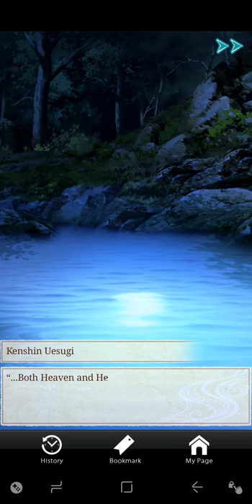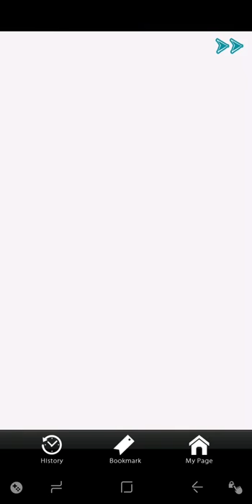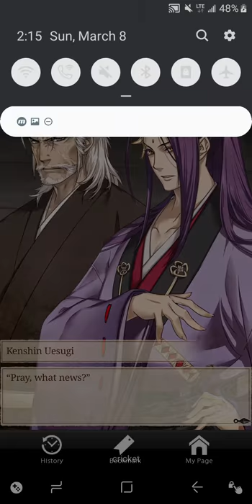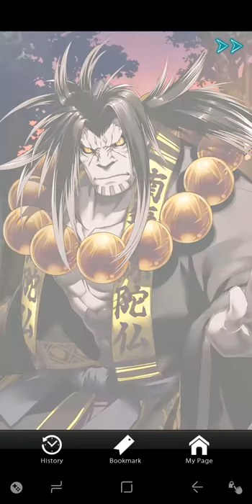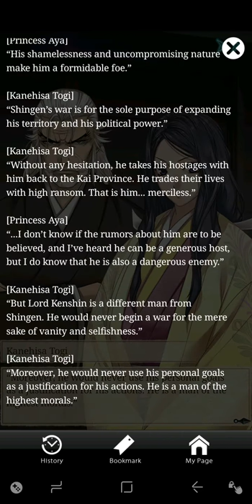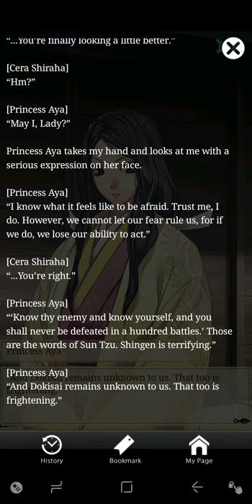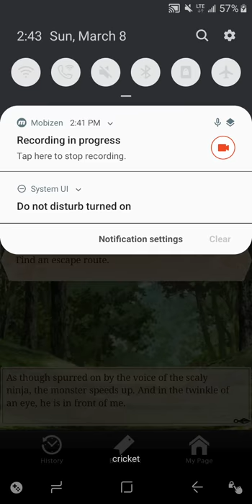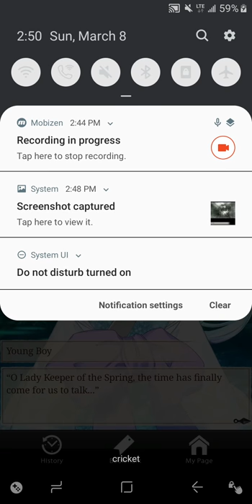Eternal Vows, Masato route pt3 [SWD Game - died 3/17/20]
[I'm switching between the games, just releasing whatever seems interesting at the time.]

Dark Story.